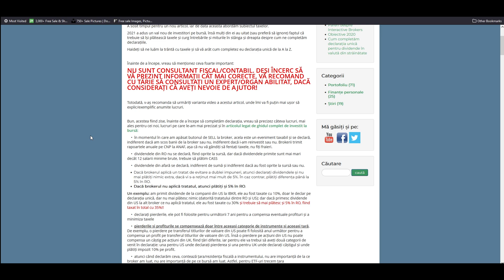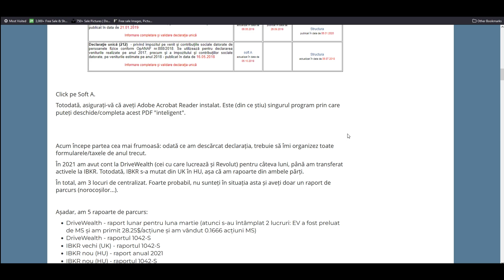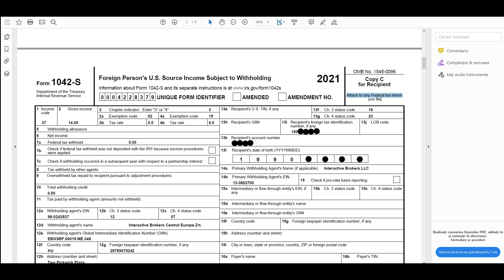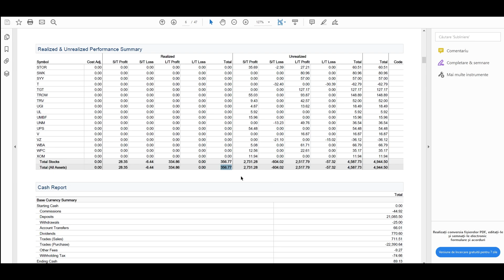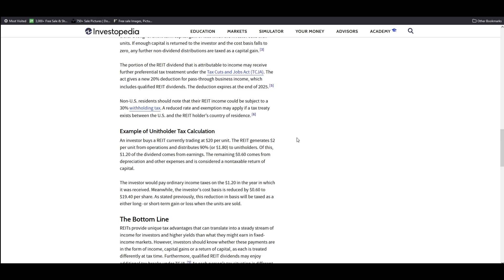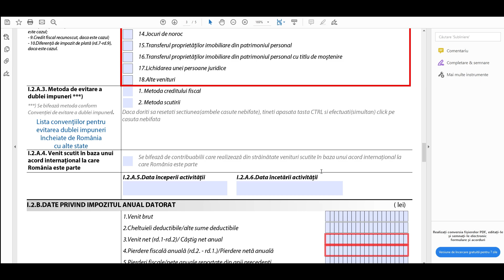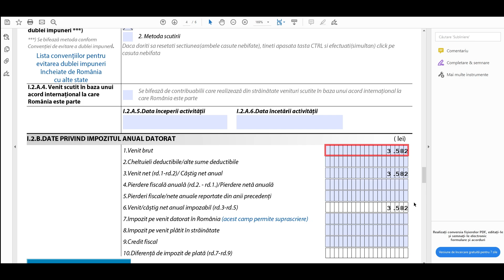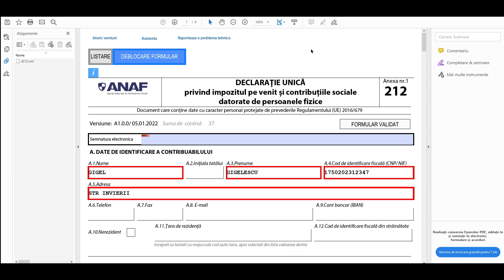Cum completez declarația unică - 2022 | DIVIDENDE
În acest video vă prezint cum completez declarația unică pentru veniturile din 2021 de la A la Z.

Erată 18:27 - profitul se calculează la cursul din ZIUA vânzării pentru fiecare tranzacție!

Dacă doriți să susțineți financiar canalul și să primiți acces la baza de date (~255 de companii), găsiți mai multe detalii aici